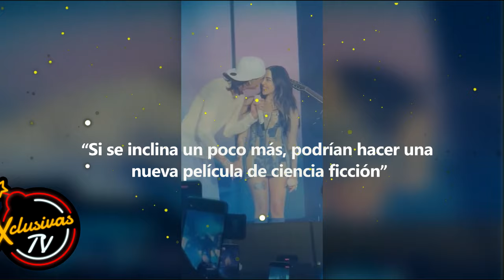CARA DE NÁUSEAS El gesto polémico de Nicki Nicole ante el beso de Peso Pluma.